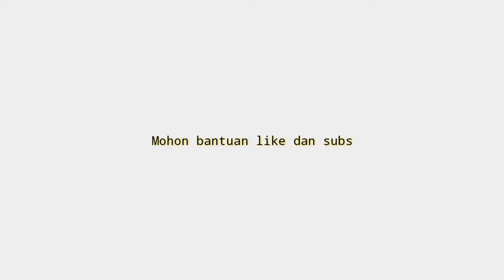10 Rekomendasi sepatu lari Wanita Ardiles Terbaik Berkualitas Untuk jalan jalan Di shopee Terbaru 20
UDAH tau belum Sepatu Lari!!
buat Yang Sedang nyari sepatu lari Wanita Ardiles Terbaik? Coba deh cek 10 Rekomendasi sepatu lari Wanita Ardiles Terbaik Berkualitas Untuk jalan jalan Di shopee Terbaru 2022
Kamu bisa cek Rekomendasi sepatu lari Wanita Ardiles Terbaik simak vidionya Sampai selesai.
Berikut Daftar sepatu lari Wanita Ardiles Terbaik Dari Kami cek Di bawah Ya

10 Ardiles Women Casey Sepatu Running - Biru Navy
Rp172.200

9 Ardiles Women Pretzel Sepatu Running - Merah Peach
Rp215.460

8 Ardiles Women Casey Sepatu Running - Hitam
Rp172.200

7 Ardiles Women Casey Sepatu Running - Abu
Rp172.200

6 Ardiles Women Pretzel Sepatu Running - Hitam Putih
Rp215.460

5 Ardiles Women Carnation Sepatu Running - Hitam Putih
Rp181.860

4 ARDILES SIZE 33-38 UNISEX SEPATU RUNING
Rp59.500

3 Sepatu sneakers cewek sepatu running ardiles terbaru
Rp149.500

2 sepatu sneakers wanita ardiles original terbaru sepatu
Rp130.700

1 Sepatu running Ardiles wrg YORKIE
Rp144.000

📢 sunber artikel ➜   @mager adventure
📢 sumber artikel ➜
Klian bisa order Rekomendasi sepatu lari Wanita Ardiles Terbaik dengan Klik langsung Di atas atau hubungi nomor di bawah ya!!
order
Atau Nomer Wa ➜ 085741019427